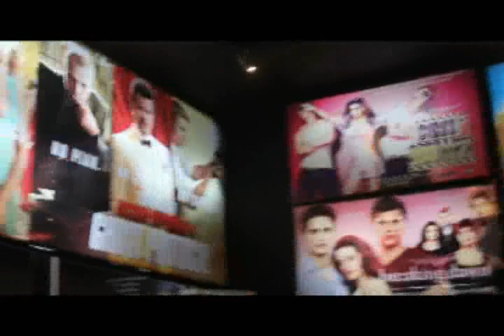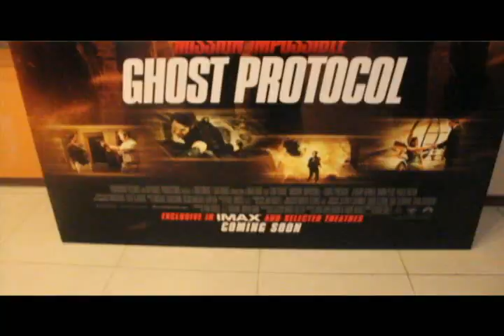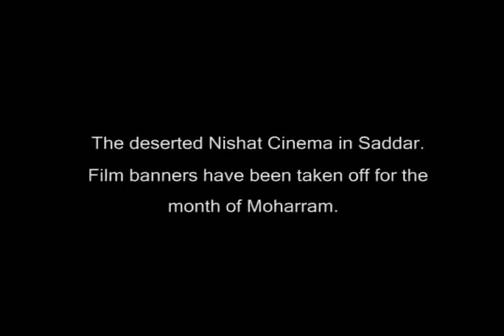VLog 3 - Rida Salman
The decline in cinema culture of Pakistan started from the mid 80's. Karachi, being the biggest city lost majority of its cinema house audience due to a lack of check and balance in the existing theaters of Sadar. However, with the launch of new ventures, families have once again headed to cinema houses, turning them into not only the busiest spots of the city but also the most profitable businesses for investors.